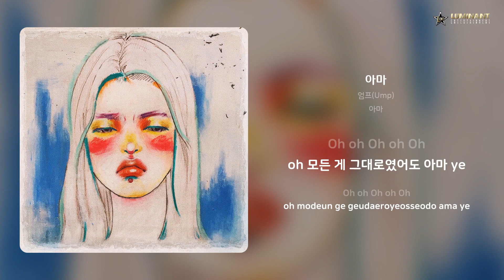엄프(Ump) - 아마 | 가사 (Lyrics)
Artist: 엄프(Ump)
Track: 아마
Album: 아마
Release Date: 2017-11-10